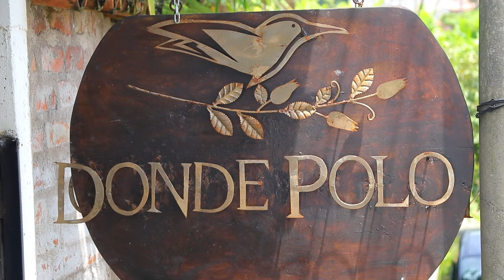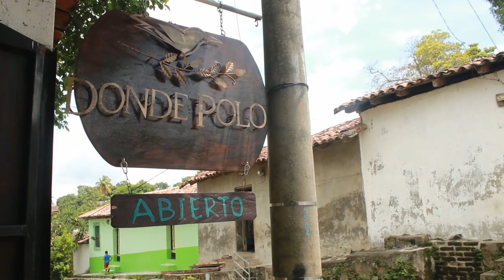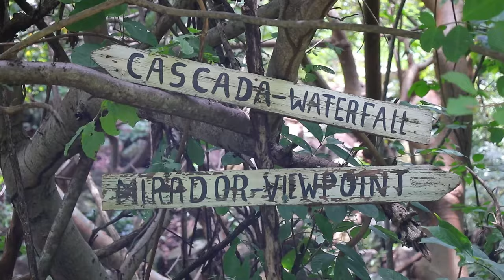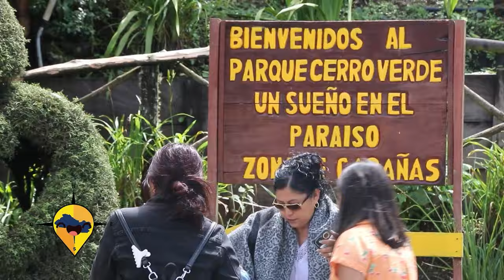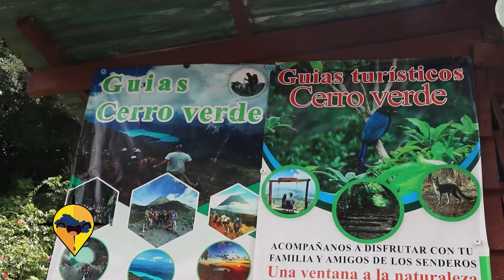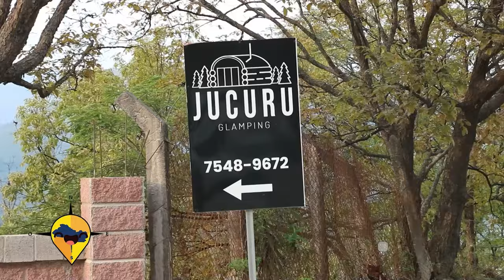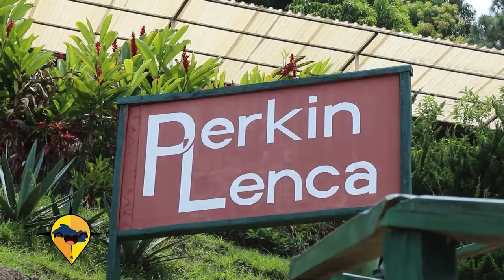ESTE ES EL SALVADOR PODCAST 2- PATROCINA DONDE POLO SUCHITOTO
Gracias a Donde Polo, mágico lugar! te contamos curiosidades sobre otros lugares que visitamos y recomendamos para ti.